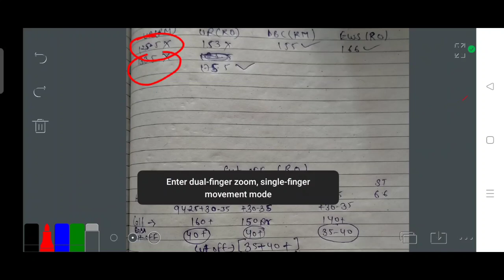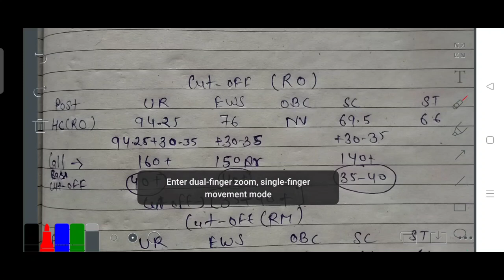BSF Head Constable RO RM final merit out | bsf head constable ro rm call spam h | cut off